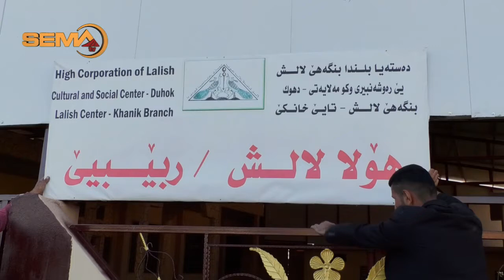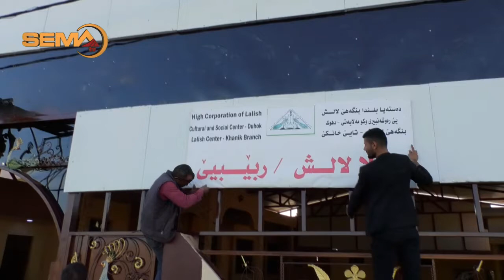پروژێ هولا خانکێ هاتا نوژن کرن ژ ئالیێ داود شمو ڤە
قناة سما : هو قناة يقدم لكم كل ما يتعلق بالايزيدين عن كافة النواحي الثقافية والاجتماعية والاقتصادية ودينية و كافة النواحي العامة .